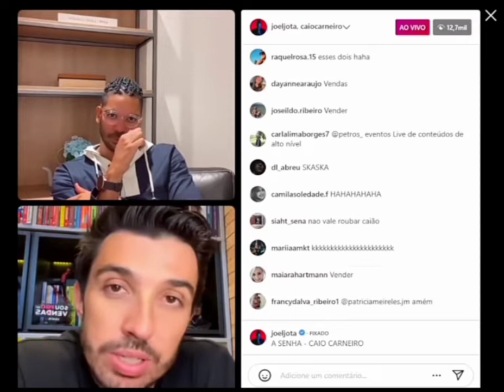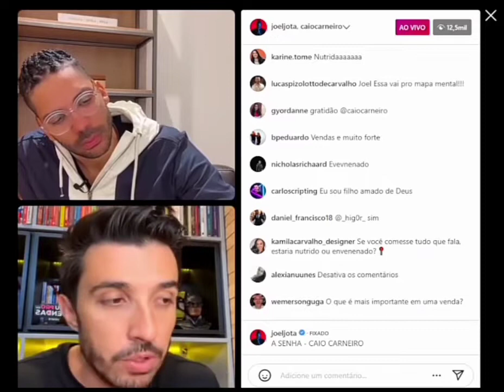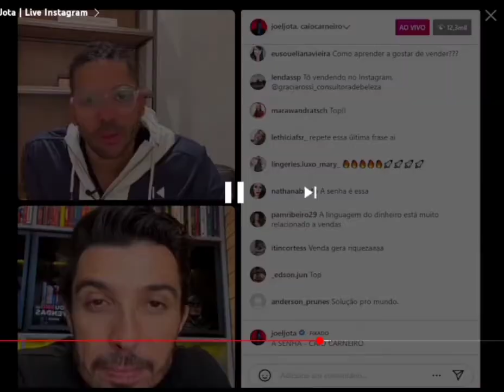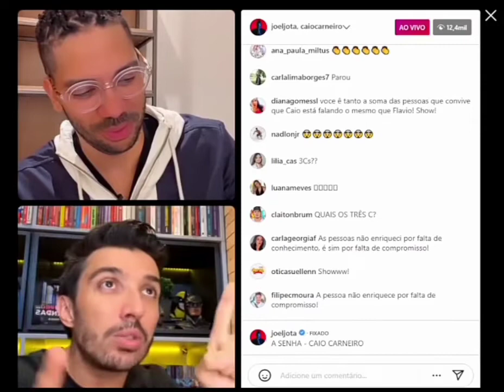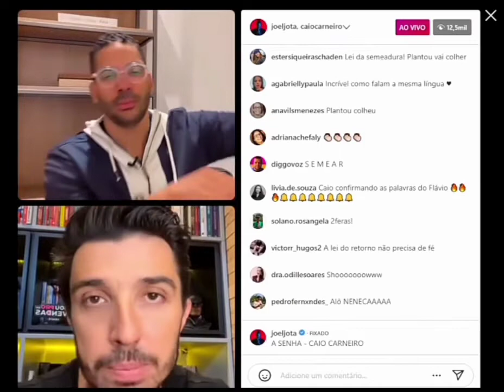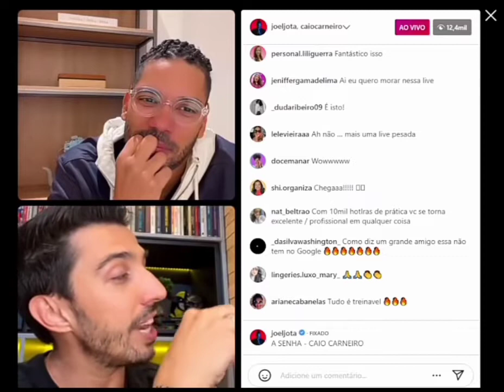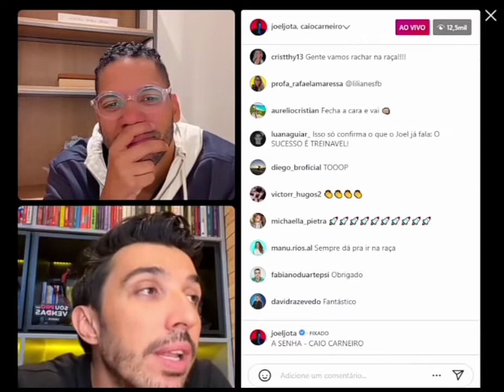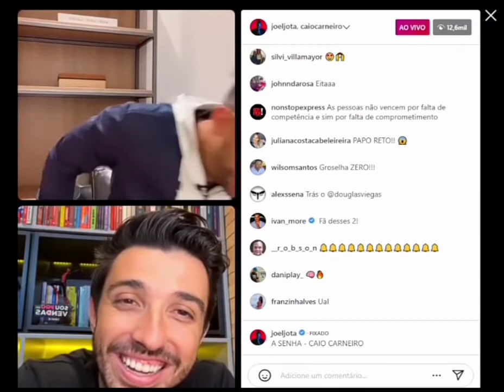SE NÃO TEM TALENTO, VAI NA RAÇA | A SENHA CAIO CARNEIRO E JOEL JOTA